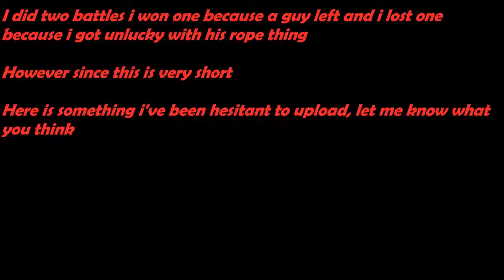Pokemon Trading Card Game Online Episode 7